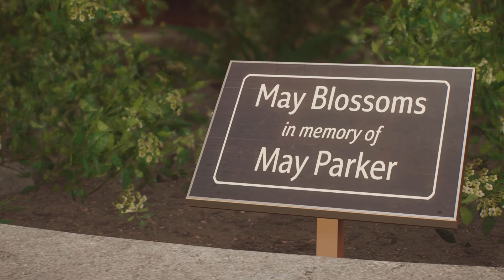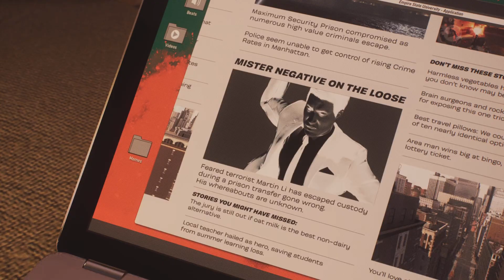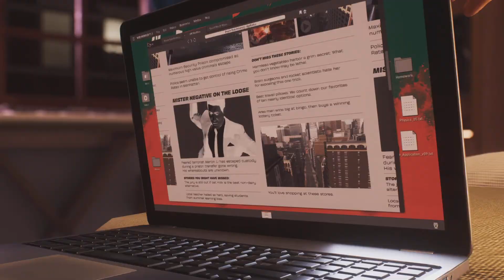KRAVEN IS A BADASS VILLAIN! - Marvel’s Spider-Man 2 Part 5 (PS5)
In this episode, Peter accepts a job from Harry! There’s apparently also a new group of villains called The Cultist. We’ve also fought against the Hunters and found out that their leader is Kraven. We find out that he’s targeting these villains as his prey. Miles’ Mom also tries to introduce us to her new date, but duty calls, and we leave to help save New York with Peter’